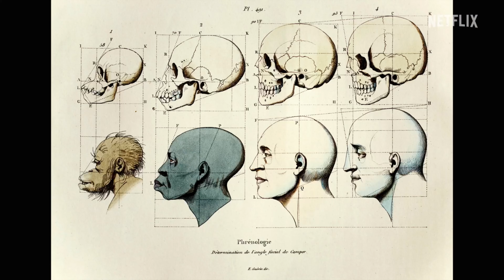America and Racism | Netflix’s Stamped from the Beginning | Roger Ross Williams and Ibram X Kendi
Racism is a blight upon the United States of America, and has been all through the country’s history.

In Stamped from the Beginning, a documentary film featuring and based on the book of the same name by Dr. Ibram X Kendi, director Roger Ross Williams explores the history of racist ideas in the US.

Using an innovative array of methods, including VFX, animation, and music, he explores how the Trans-Atlantic slave trade gave birth to racist ideas, and how racist myths regarding black hypersexuality and criminality still impact society today.

Roger and Ibram join Matthew Sherwood to discuss their film, its themes, and the role of black women, both in terms of studying racism and as the interviewees of Stamped from the Beginning. Roger also notes the reason why he uses pop culture to tell the story of racist ideas in the US. It isn’t despite the fact that it has been used over the years to perpetuate racist ideas but because of it.

Roger admits that making the documentary was hard. Fortunately, he liked the challenge! The result is a film that, as Matthew says, is both stimulating and uplifting. Racism may be a big part of the US’s story, but it is not the last word.

“We hope that people – through the film – can begin the process of unlearning any racist ideas about black people that they have internalised...and that they would also begin to learn anti-racist ideas of racial equality.” – Ibram X Kendi

What is Covered:
00:00 – Trailer
02:04 – Matthew Sherwood introduces this episode’s guests, Roger Ross Williams and Dr. Ibram X. Kendi, director and writer of Stamped from the Beginning
05:10 – Roger and Ibram explains what Stamped from the Beginning is about
07:06 – Why Stamped from the Beginning features almost solely black female academics
08:31 – Why it is black female academics who are exploring the topic of racism
09:58 – Discussing some of the women featured in the documentary
11:04 – What Ibram hopes Stamped from the Beginning will achieve
12:09 – Roger talks about his and Ibram’s experience of racism and how they use it in the documentary
13:56 – The challenge of making a documentary out of a book
16:12 – Exploring some of the innovative techniques used to make Stamped from the Beginning
19:04 – Discussing whether the ‘upliting’ side to the film comes from the book on which it is based
20:22 – What lies behind Roger’s prodigious movie output